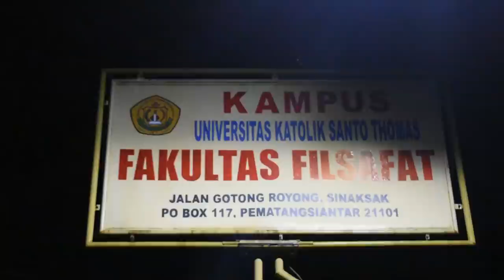Penyambutan Alm. Mgr. ANICETUS SINAGA di Sinaksak I Gembala Beraroma Domba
Rombongan disambut oleh para pastor, frater, suster dan umat beriman di kompleks Sekolah Tinggi Filsafat Teologi dan Seminari Tinggi Santo Petrus dengan duka yang mendalam. Dalam sambutannya, Ketua STFT Pastor Ivo Simanullang, OFMCap. menegaskan keutamaan uskup yang sungguh menjadi gembala berbau domba. Salam kami untukmu, Bapa Uskup tercinta, beristirahatlah dalam keabadian damai.